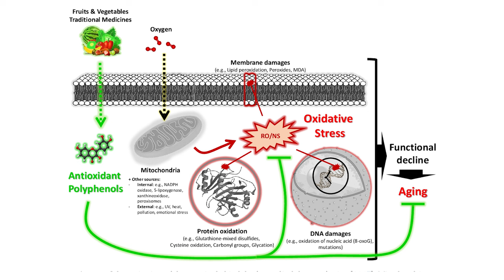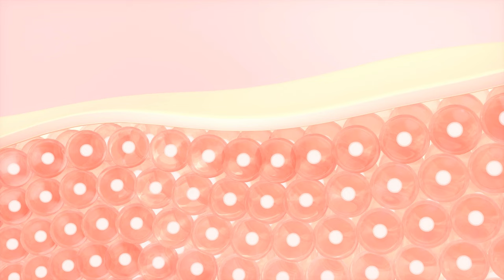Jennifer Beals (60) Shares Her Anti-Aging Secrets to Look 31 | Skin & Workouts Revealed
Jennifer Beals, at 60 years old, still looks 31! Want to know her secrets? In this video, we share how she stays so young.

Jennifer Beals became famous for her role in "Flashdance" back in 1983. Now, she's known not just for acting but also for looking incredibly young at 60. We'll tell you about her diet, exercise, and skincare, which help her look half her age.

Jennifer eats a balanced diet with fruits, vegetables, and lean meats, full of stuff that's good for her skin and health. She stays away from sugar, wheat, and caffeine due to health reasons.

Her workout routine is fun and active. Jennifer does yoga, swimming, and Pilates, loves hiking with her dogs, and even does kickboxing and kung-fu. She believes staying active is key to looking young.

Skincare is also important for Jennifer. She keeps it simple but effective, with a focus on good products, hydration, and sunscreen to protect her skin.

Jennifer's secret? Being positive and taking care of herself inside and out. She shows us that age is just a number and you can stay young by living a balanced, healthy life.

Looking to improve your body and exercises even more?

👋 Welcome to Heyday Wellness!

The perfect youtube channel for those 50 years and older who want to live their best life!

We take an all natural approach to wellness, making it easy, fun, and accesible for everyone. From exercises and yoga to meditation and dancing, we have something for you. All our videos are carefully thought out and made to be easy to follow along, so you can see the results you want.

See how Heyday Wellness can help you live your best life after 50!